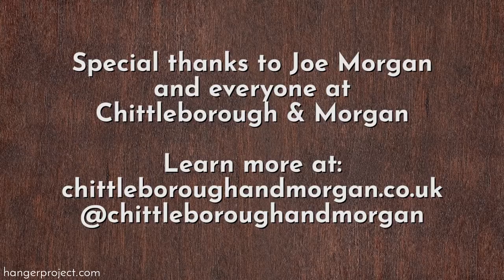A Visit with Joe Morgan of Chittleborough & Morgan Pt. 1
In our last visit to London, The Hanger Project had the honor of interviewing Joe Morgan from Chittleborough & Morgan, one of the finest tailors in the UK. Since the company’s establishment in 1981, Chittleborough & Morgan’s reputation has quickly grown over the past few decades.